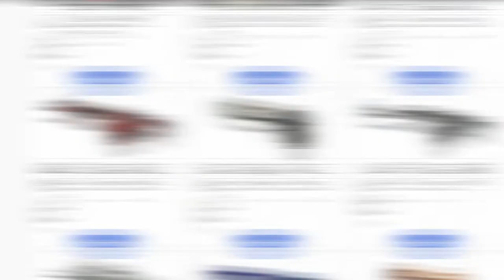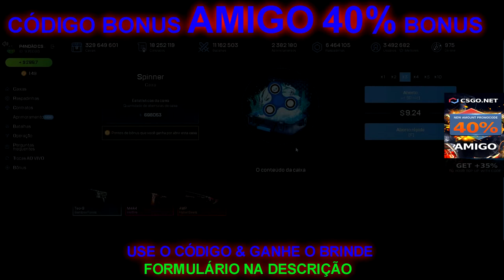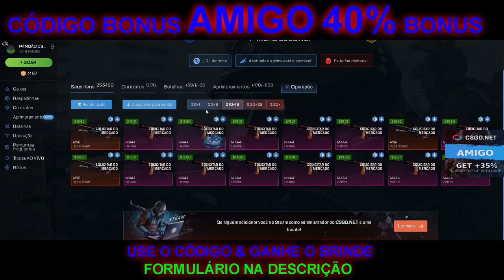a CAIXA do no CSGO.NET